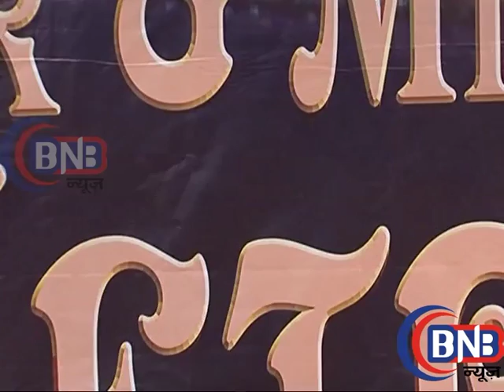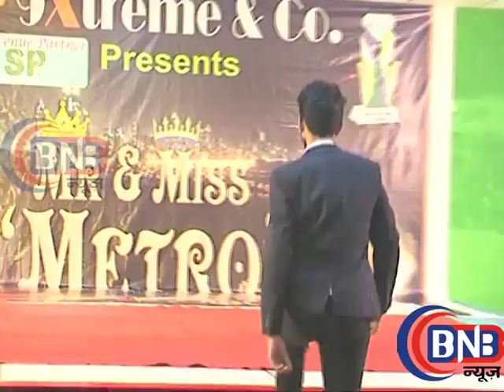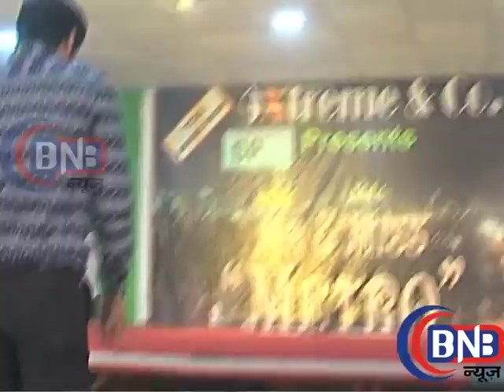Mr & Miss Metro Fashion Show cast Interview